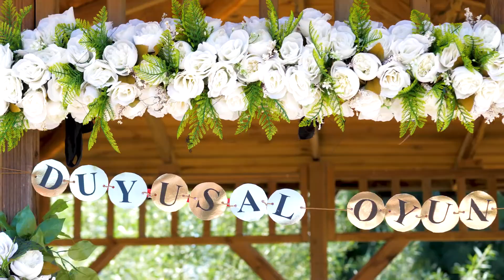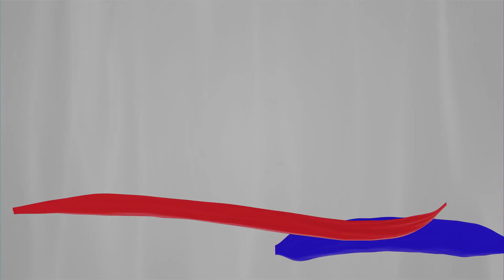Özel Sina Okulları Tanıtım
Özel Sina Okulları "Yeni Döneme Merhaba Etkinlikleri"
Kısa Tanıtım Filmi

Samsun Neva Yapım Tanıtım Ve Reklam